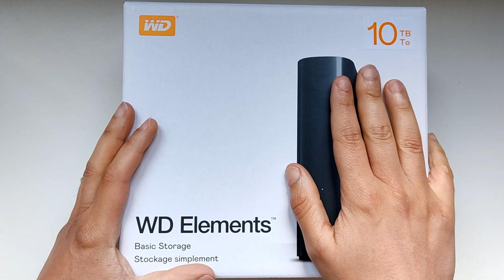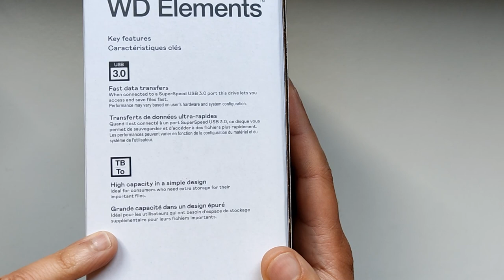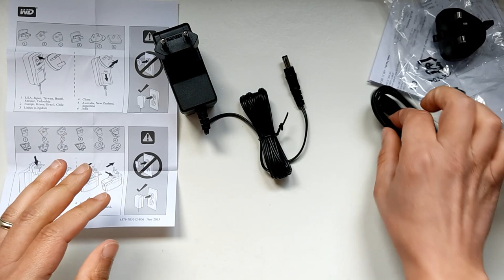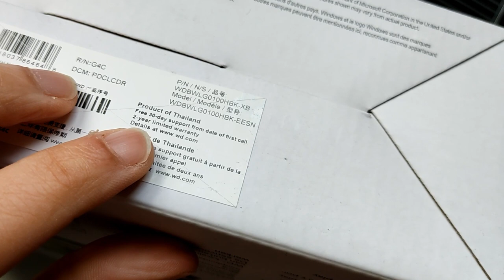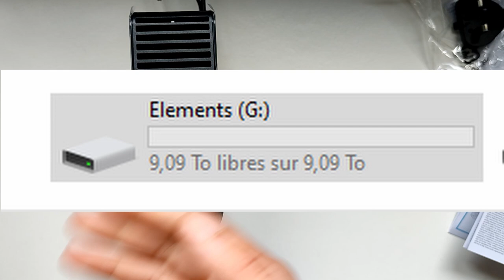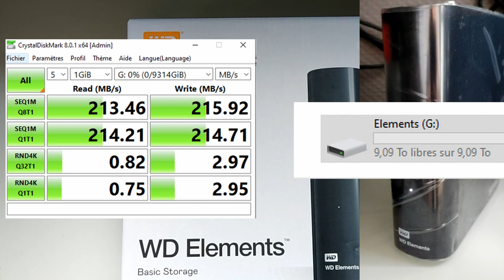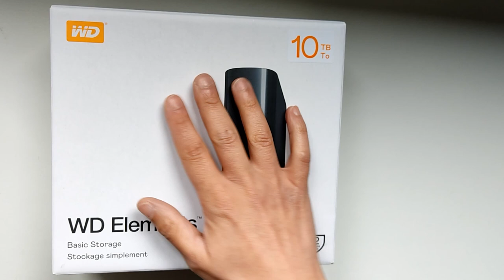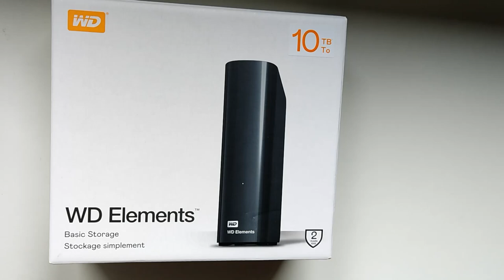Disque de stockage Western Digital Elements 10To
Aujourd'hui, présentation d'un disque de stockage WD Elements 10To pour mes sauvegardes Youtube et jeux vidéo . Après plusieurs mois de test je peux vous assurer qu'il est rapide au niveau lecture et écriture . Parfait pour stocker c'est jeu vidéo et pour y jouer depuis le disque dur . Seul petit défaut le bruit et vibration du disque .

Disponible chez Amazon en plusieurs format de stockage

Hub USB 3.0 avec USB indépendant que je conseils aucun problème pour les casque VR et disque durs non alimenté
Aliexpress
ou
ou
différents hub Amazon